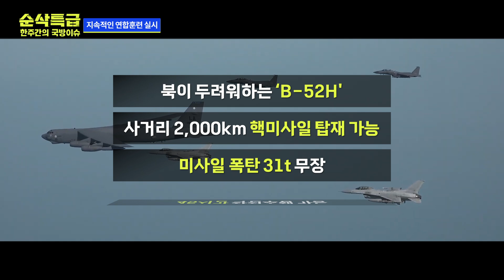최종병기 전략자산 B-52H의 등장!! 나 떨고 있니?? 대한민국을 지키는 강력한 연합 특급 ▶ 순삭특급 SSTG-84 | 국방홍보원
한주간의 국방 이슈를 한눈에!

2023년 대규모 야외기동훈련이 시작된다
육해공 해병대 총 출동!

실전과 같은 합동훈련의 현장!
2023년 호국훈련!

이어서 강력한 놈들이 온다!
미 전략폭격기 B-52H의 등장??
한미일 공중합동 훈련!

그리고 연합대잠전훈련인 샤일런트 샤크!
최초로 영국군 1개 중대와 함께한
과학화전투훈련까지

지속적인 연합훈련!!

6·25전쟁 당시 낙동강 최후 방어선을 지켜낸
빛나는 업적으로 만들어진
육군 창작 뮤지컬 'Stand or Die, 낙동강' 과

안보 협력을 위한 다양한 노력들!

이번주 순삭특급!
대한민국을 지키는 강력한 연합 특급!

시청하시죠~♬